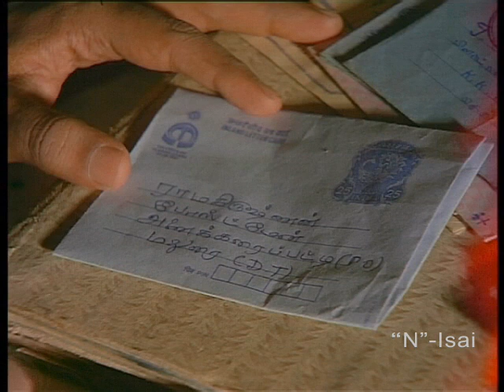Etho Mogam Etho Thagam HD Song | ஏதோ மோகம் ஏதோ தாகம் | Illayaraja Hit Song | Tamil Romantic Songs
இனிமையான தமிழ் பாடல்களின் மொத்த கோர்வையாக தொகுப்பு பாடல்களை கேட்க எங்களது மற்றுமொரு
Ilaiyaraaja PVB (born 2 June 1943 as Gnanathesikan) is an Indian film composer who works in the South Indian cinema, predominantly in Tamil since the mid 1970s. Ilaiyaraaja is also an instrumentalist, conductor, singer and songwriter. He has composed more than 6500 songs and provided film scores for more than 1000 films.[1][2][3]

Singers S. P. Balasubrahmanyam, K. S. Chithra and S. Janaki have sung most of their greatest hits in his music. He integrated folk with western classical music in Tamil cinema and introduced western musical sensibilities into the South Indian musical mainstream. Ilaiyaraja is also known for creating music by fusing symphonic orchestration with traditional Indian instrumentation, often performed by the Budapest Symphony Orchestra. In 1993, he organised a full symphony performed by the Royal Philharmonic Orchestra in London and thus became the First Indian to compose a full symphony,[4] with Ravi Shankar being the only other Indian to do so. He is also the first Asian to compose a full symphony performed by the Royal Philharmonic Orchestra.[5] He has won five Indian National Film Awards (the highest film honor in India); three for Best Music Direction and two for Best Background Score.[6] In 2010 he has received the Padma Bhushan, awarded by the Government of India and in 2018 he was presented the Padma Vibhushan award which is the second-highest civilian award of the Republic of India.[7][8]

In the 2000s, he composed a variety of non-film music, including religious and devotional songs, an oratorio and world music. He is usually referred as Isaignani (Musical Genius), or as the Maestro.[9] Ilaiyaraja is a gold medalist in classical guitar from Trinity College of Music, London. In 2003, according to an international poll conducted by BBC, more than half-a million people from 165 countries voted his composition Rakkamma Kaiya Thattu from the 1991 film Thalapathi as the fourth in the world's top 10 most popular songs of all time.[10] He was also nominated in the Best Indian album Music Awards category[11] at US based Just Plain Folks Music Organization, which is the largest grassroots music organization in the world, and stood third for his "Music Journey: Live in Italy".[11] In 2012, he received the Sangeet Natak Akademi Award for his creative and experimental works in the music field.[12] In 2014, he has been chosen for his outstanding contribution to the Indian film music and was awarded the SIES Sri Chandrasekarendra Saraswati National Eminence award.[13][14] In 2015, he was also honoured with the Centenary Award for lifetime achievement at the 46th International Film Festival of India (IFFI) at Panaji, Goa.[15] On December 31, 2015, he was nominated by the Kerala Government for Nishagandi Puraskaram, the top award conferred by the Kerala Government's Tourism Ministry, for his artistic excellence and contributions to the Indian film industry.[16]

Popular world cinema portal "Taste of Cinema" placed Ilaiyaraja at the 9th position in its list of 25 greatest film composers in the history of music, thus becoming the only Indian to feature in that list.[17] In a poll conducted by CNN-IBN celebrating 100 years of Indian cinema in 2013, Ilaiyaraaja was voted as the all-time greatest film-music director of India with a maximum of 49%